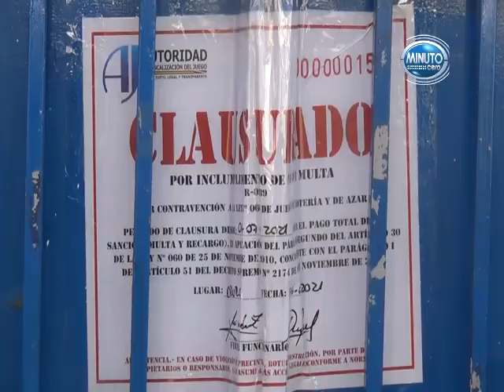FÚTBOL BOLIVIANO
Hasta paagar una multa de 26.000 Bs. a la AJ la sede del club San José estará clausurada